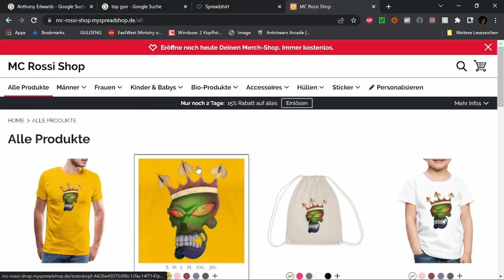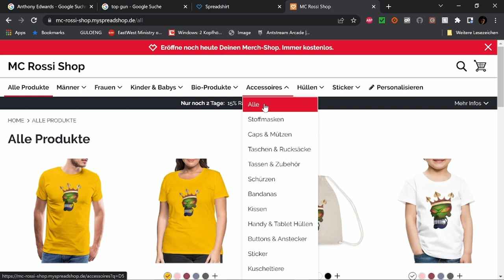Die Känguru Verschwörung Bewertung